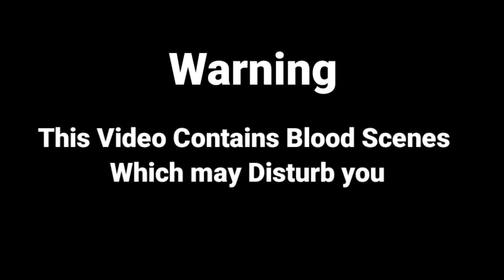Mortal Kombat Scorpion - Asuran { Va Asura Va }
Tamil Name :  வா அசுரன் வா
English Name : Va Asura Va

Mortal Kombat Scorpion Asuran Versuon

If There is Any Mistake In My Editing Kindly Notice it And Comment So I can Correct My Mistake.

Clips From Mortal Kombat Legends : Scorpion Revenge (2020)

Song From Asuran (2019)